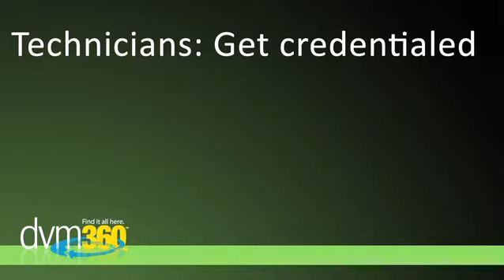Technicians: Get credentialed and reap the rewards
andrasik